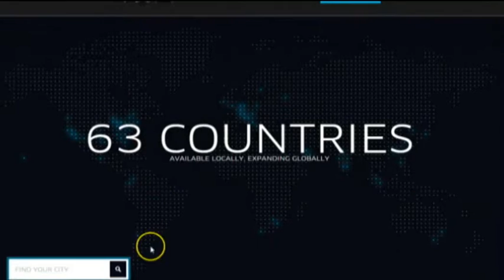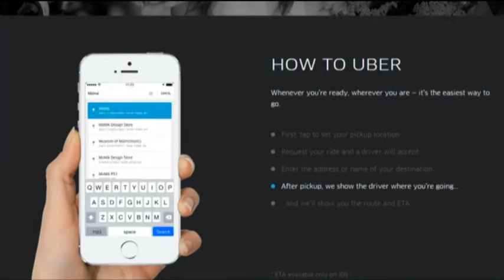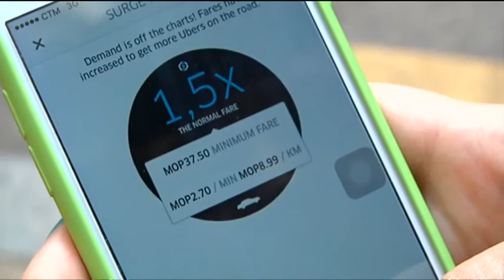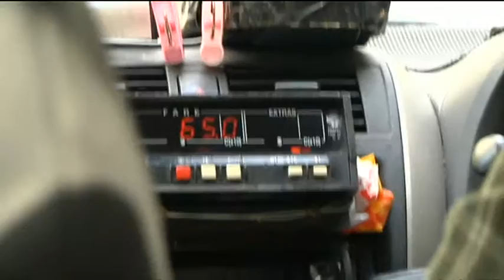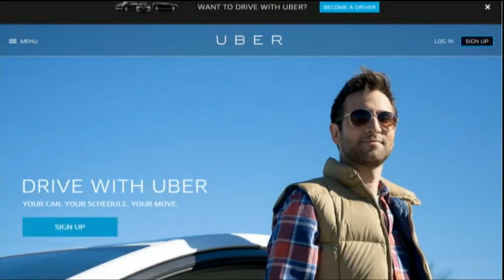Reportagem da jornalista Sandra Lobo Pimentel - "Uber em Macau"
O serviço de transporte Uber já chegou ao território, mas as autoridades cedo declararam a actividade ilegal.
Apesar das multas, os carros continuam a circular e surgem como mais uma alternativa de transporte para residentes e visitantes.
A Uber é o tema desta reportagem da autoria da jornalista Sandra Lobo Pimentel.

TDM - Canal Macau, 6 Novembro 2015